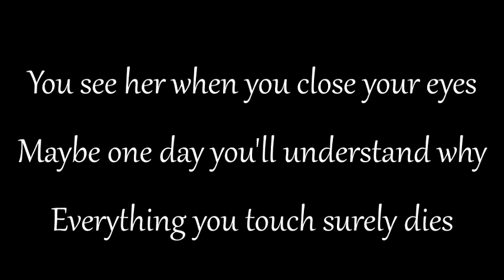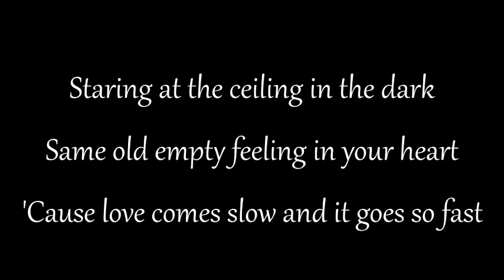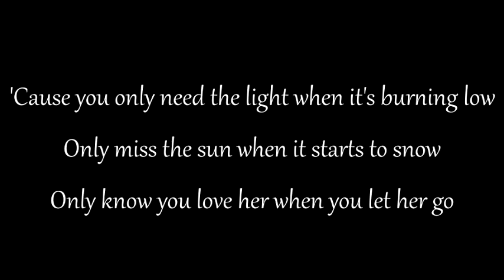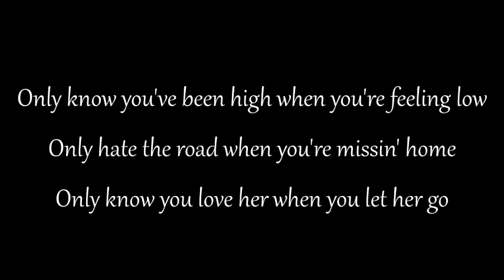Lyrics:PASSENGER-Let Her Go